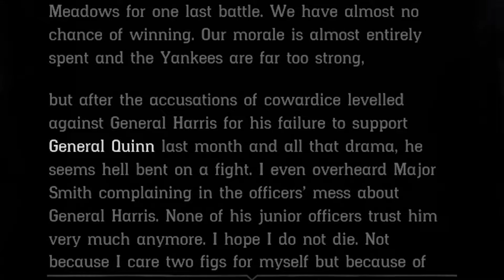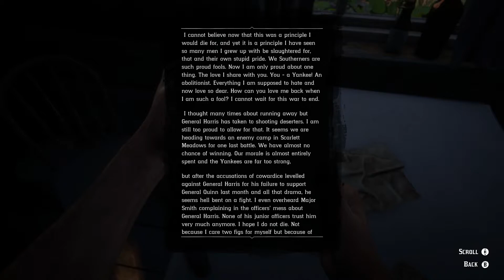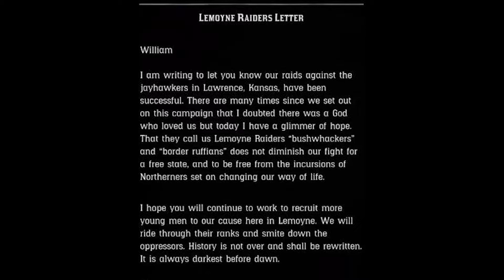History of The Lemoyne Raiders and The Civil War - Red Dead Redemption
There is some mic popping but I'm too lazy to rerecord it.

Music in video is "Lemoyne", "Do Not Seek Absolution", and Aftermath of Genesis #1"